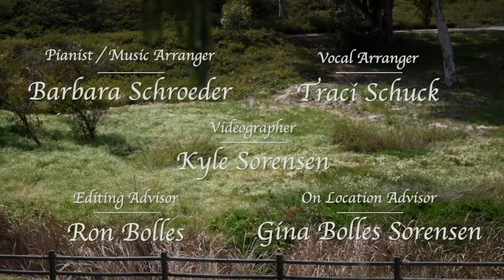Amazing Grace - Traci, David, Reina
Created for First United Methodist Church Chula Vista, Amazing Grace is filmed on location at Montevalle Park, a 29-acre park in Rolling Hills Ranch in Chula Vista, CA. It features Traci Schuck, David Wandrey, and Reina Bolles, with Barbara Schroeder on piano.